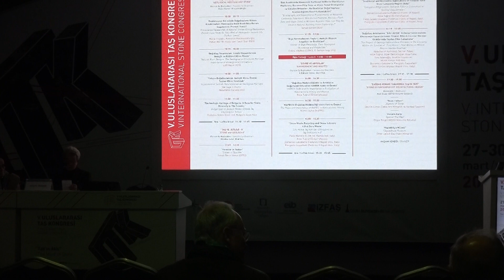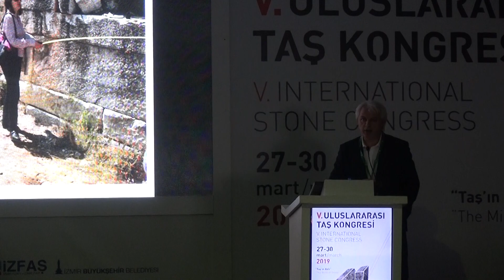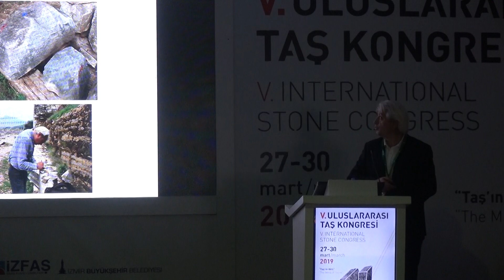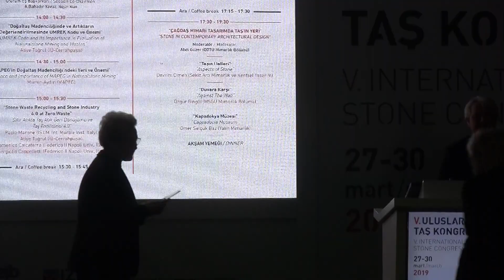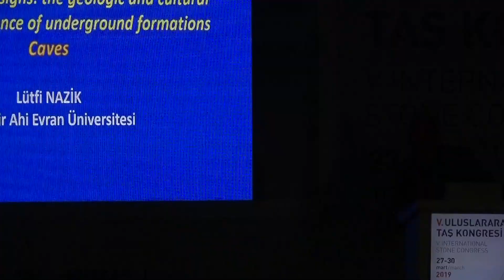V. ULUSLARARASI TAŞ KONGRESİ 2. GÜN 1. OTURUM 1. VİDEO